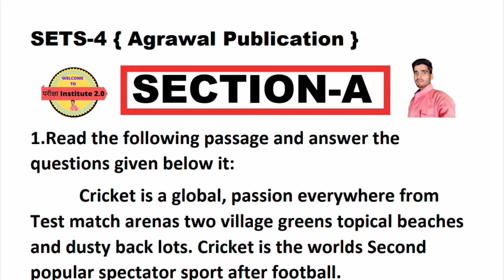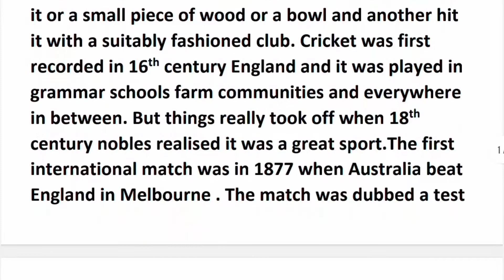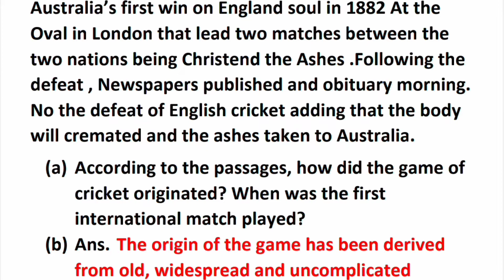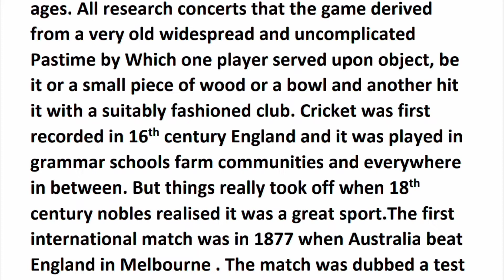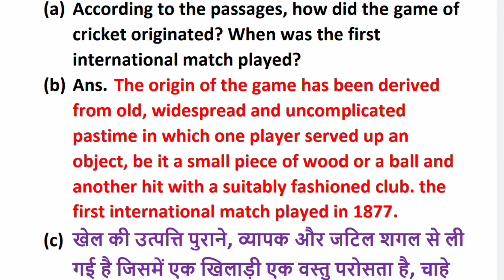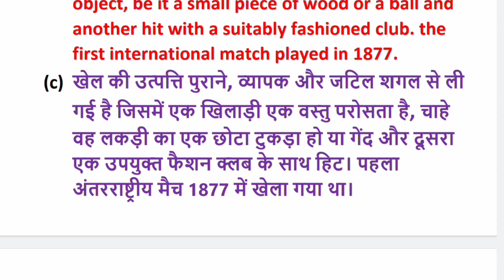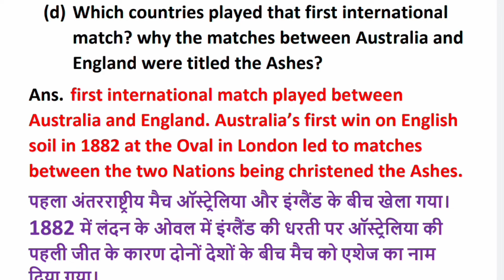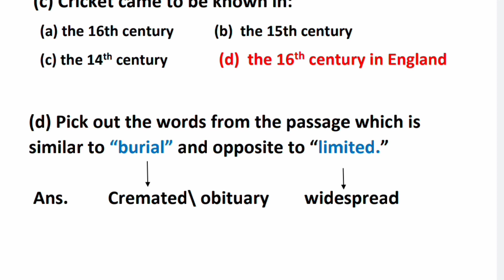English Unsolved Paper Class 10,2022 | UP Board complete unsolved set 4 Section D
✅ In this video, - SECTION A Detailed EXPLAIN SETS 4
✔️ Class: 10
✔️ Subject: English UNSOLVED

Why study from Pariksha Institute 2.0?
Pariksha Institute 2.0 is an online education platform that helps gives You NCERT/CBSE curriculum based free full courses from Kindergarten to Class 12th so that you can perform well in any and all exams you give in your academic career.

👉 Watch other useful English lessons
परीक्षा Institute 2.0#

Englishunsolved class 10
pariksha Institute
english grammar